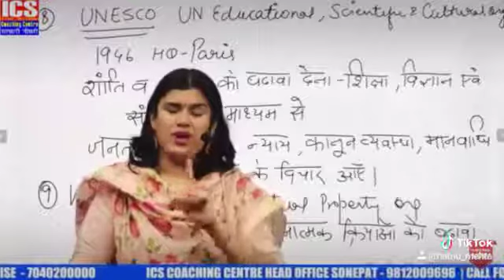Babita mam motivation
ICS Coaching center in India